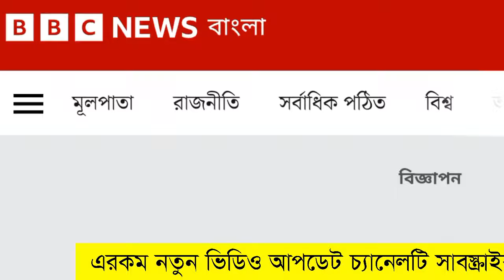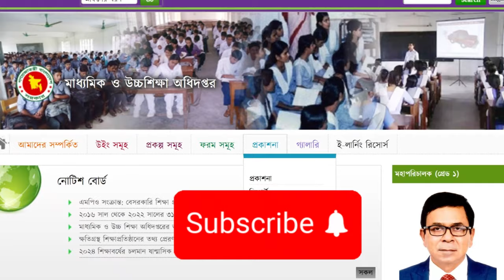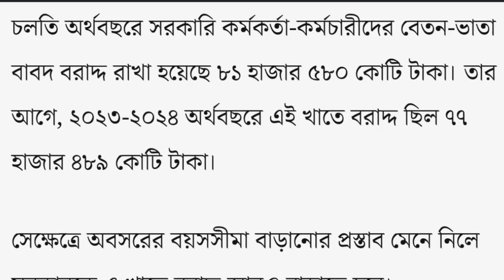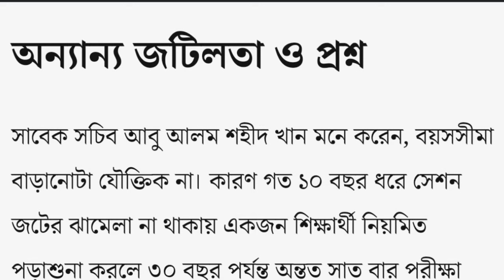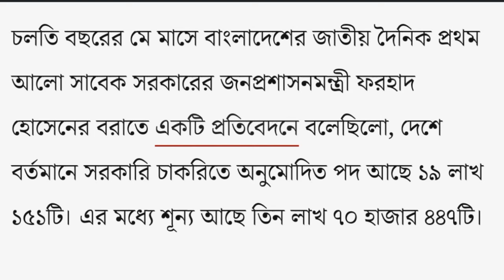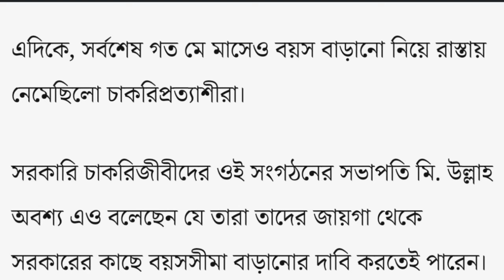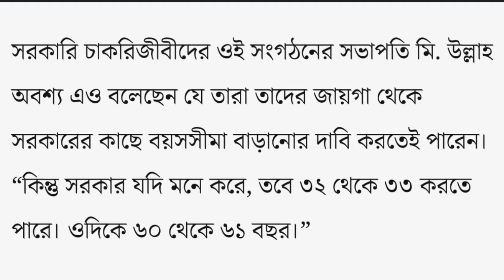৩৫ ও ৬৫ প্রত্যাশীদের এবার কপাল পুড়তে যাচ্ছে বলে মনে করছেন বিশেষজ্ঞগণ !